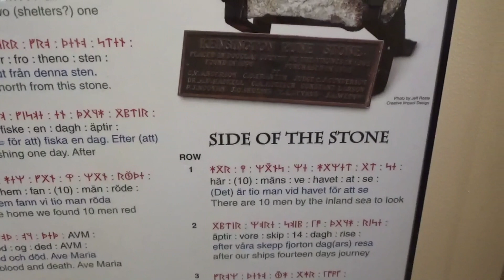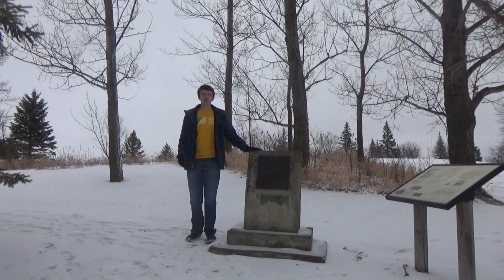History Runes!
I visited the Kensington Runestone.